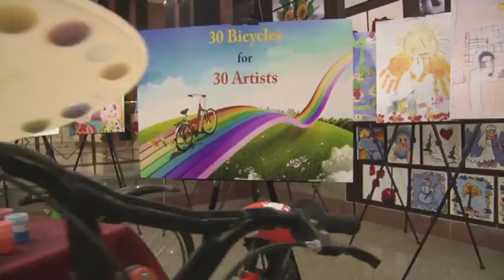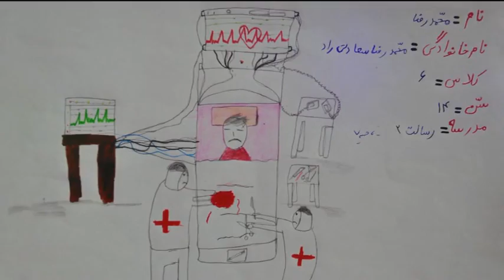Hand Hygiene Painting Festival,Mashhad-Iran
Mashhad University of Medical Sciences, Iran